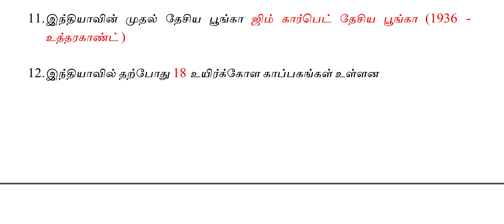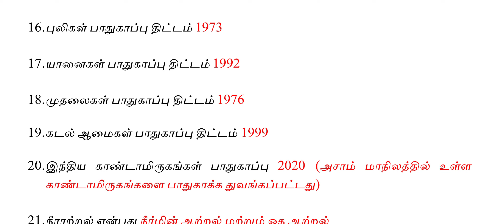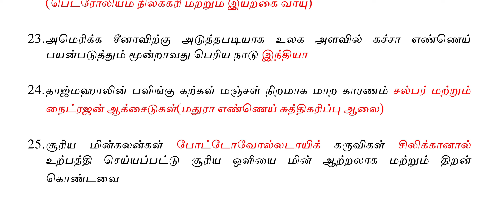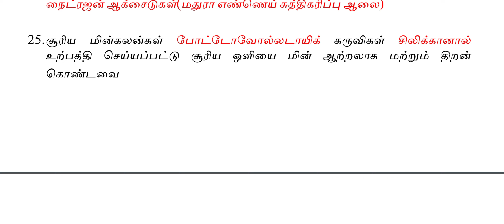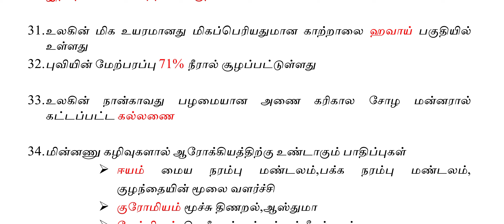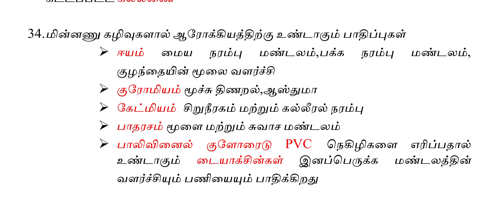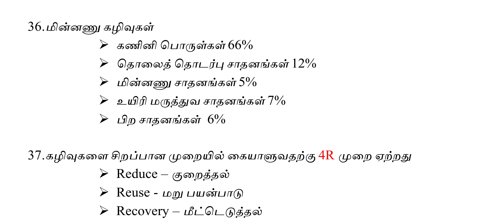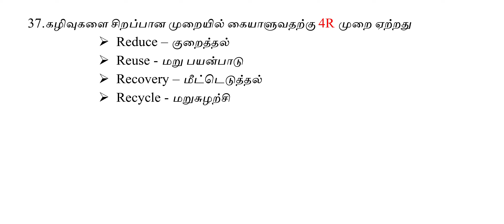சுற்றுச் சூழல் மேலாண்மை 10th science UNIT 22 ONE MARK QUESTIONS